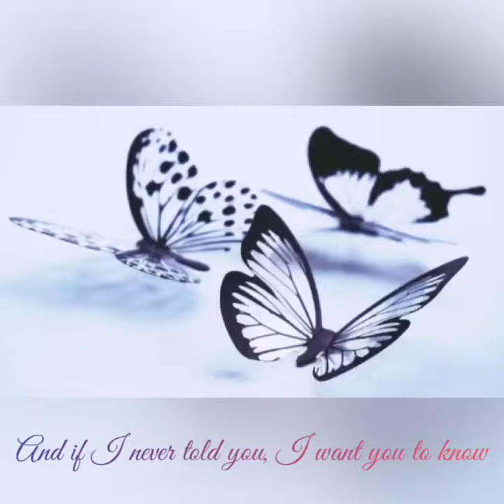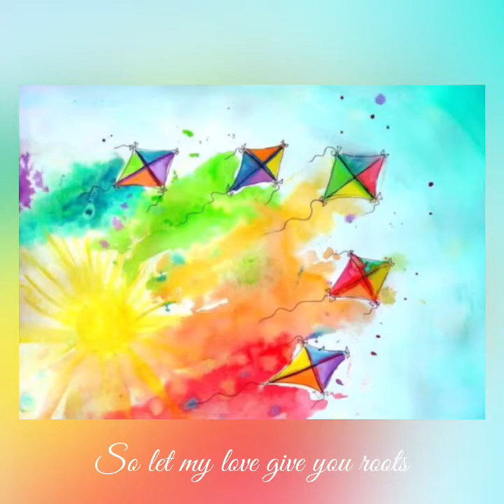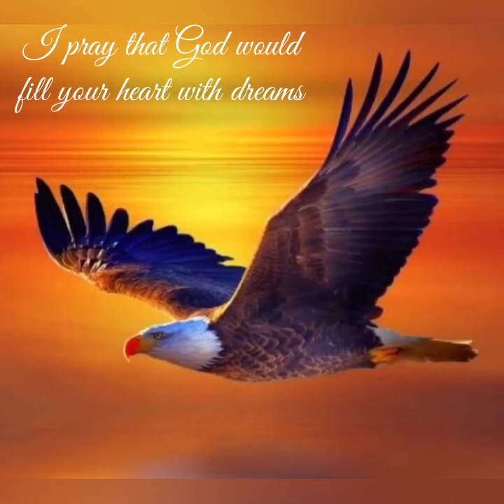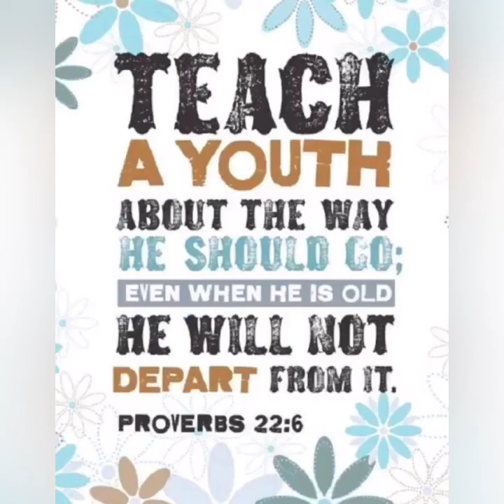Find Your Wings (Mark Harris)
Happy Youth Day (SA) 🇿🇦
📖 1 Timothy 4:12